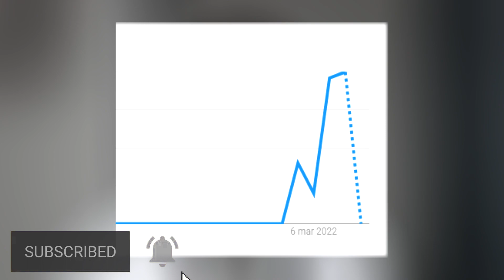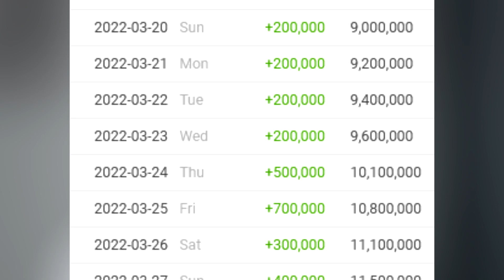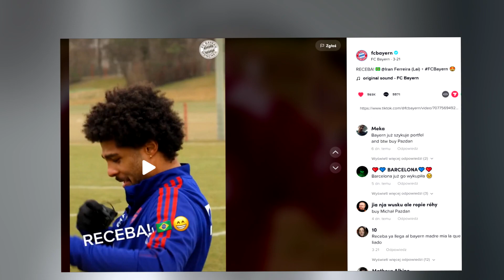KIM JEST ESEBA?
Siema w dzisiejszym odcinku omawiamy wschodzącą gwiazdę internetu znanego jako "ESEBA" lub jak kto woli "RECEBA" Iran Ferreira 🥳. Jeżeli chcielibyście odcinek z serii "Kim Jest" na inny temat to śmiało zachęcam do komentowania jeżeli natrafi się temat najlepszy możliwie do zrealizowania.

0:00 - wstęp
0:16 - ogólny opis
1:28 - kim jest
4:05 - zakończenie